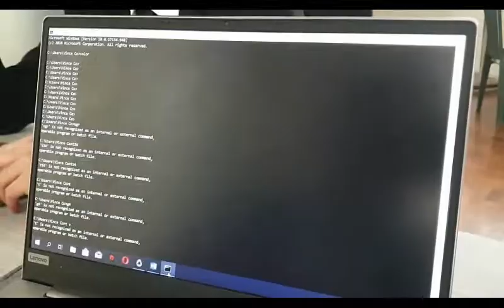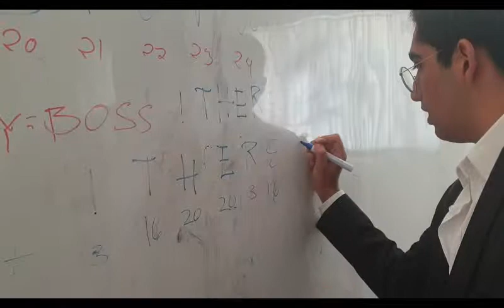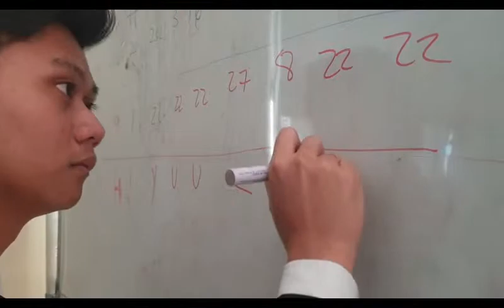Exposé - A Short Film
a JVP Productions Presents : Exposé - A Short Film

Edited by: Vince Camacho

Actors: Jovan Nino Bandoy , Pavan Sharma, Vince Camacho

Directed by: Jovan Nino Bandoy , Pavan Sharma, Vince Camacho

Deviced used: Samsung Galaxy S9

Special thanks to: Chris Jericho de Leon